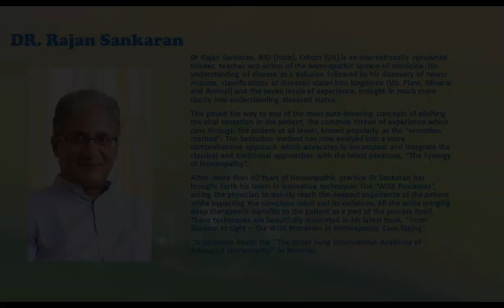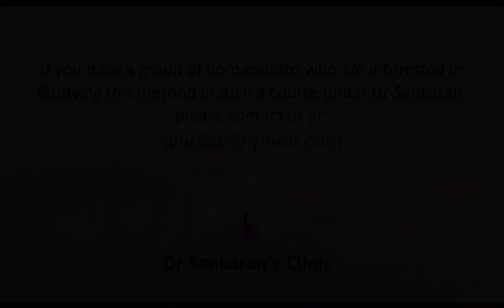Dr Sankaran discusses the finer aspects of homeopathy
Dr Sankaran renowned Healer and Homeopath asks for feedback from the participants of one of his live webinar courses. This evolves into a wonderful discussion about homeopathy and its finer aspects.